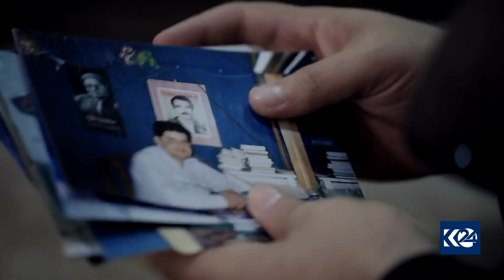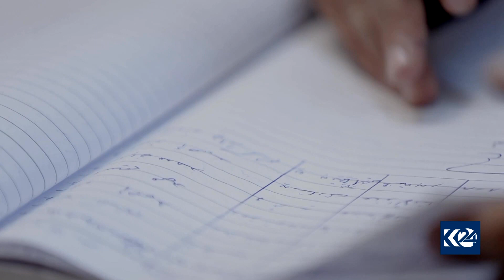روانینی روون - هاوڕیی دارشەقێکم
دۆکیومێنتەری 20/5/2021